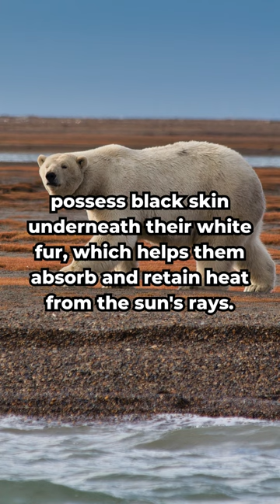Polar bears, the Arctic dwellers...